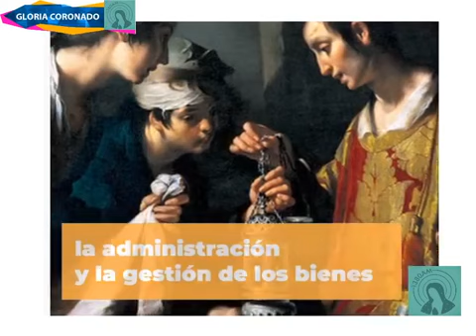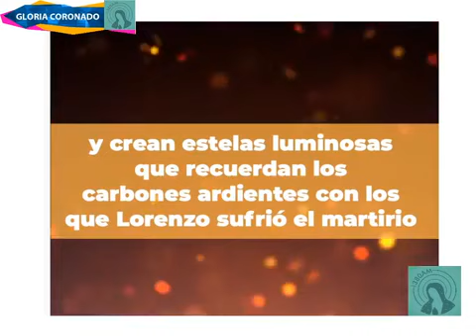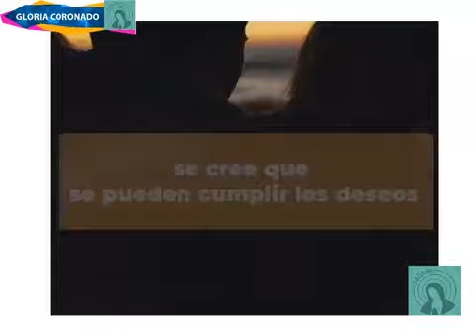Historia y oración a San Lorenzo Gloria Coronado en "Algo Sobre Nosotros" ttps://